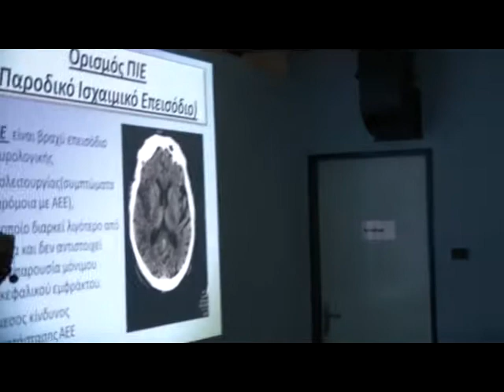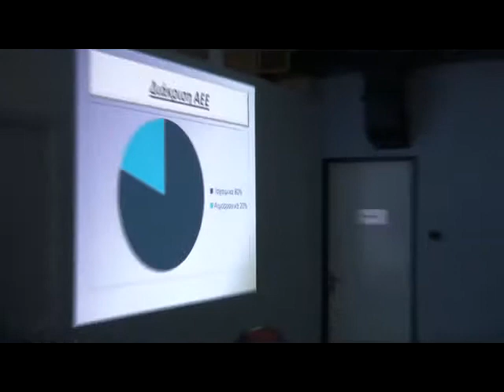ΚΑΤΙΚΑΡΙΔΟΥ ΣΤΕΛΛΑ ΚΑΦΚΑ 16092011.mpg